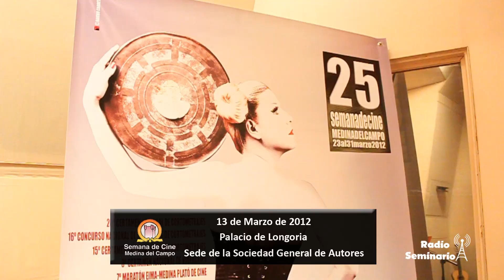Presentación de la 25 Semana de Cine de Medina del Campo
El pasado Martes 13 de Marzo el emblemático Palacio de Longoria sede de la Sociedad General de Autores albergó un año más la presentación de la semana de cine de Medina del Campo.

Con motivo de su 25 aniversario muchas son las novedades que se mencionaron en la presentación.

Eduardo Chapero-Jackson, Emiliano Allende, Jesús Hernández y Teresa López coinciden en que la Semana de Cine de Medina del Campo forma parte ya de la familia del cine español y de la historia de Medina del Campo.

Una producción de Radio Seminario

Disponible en HD (Alta Definición)